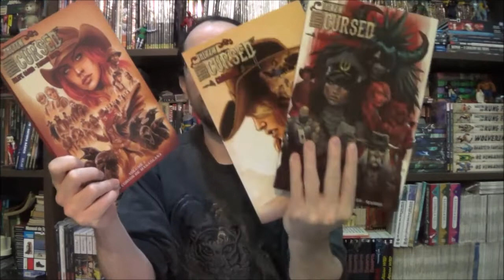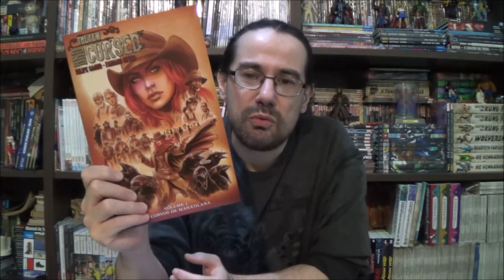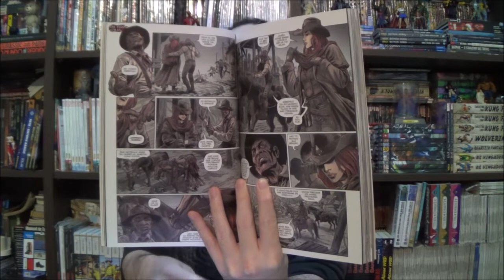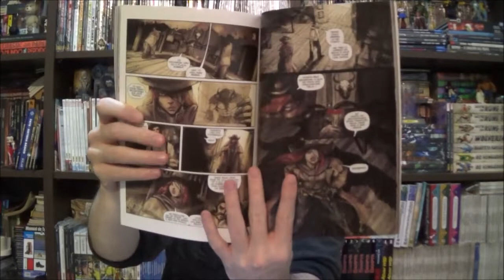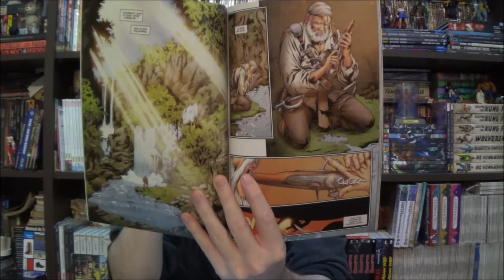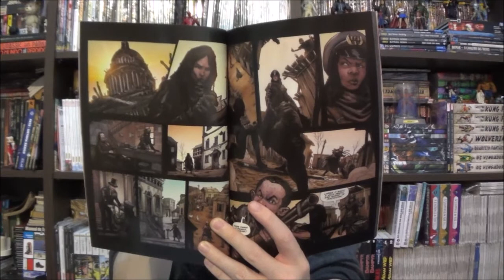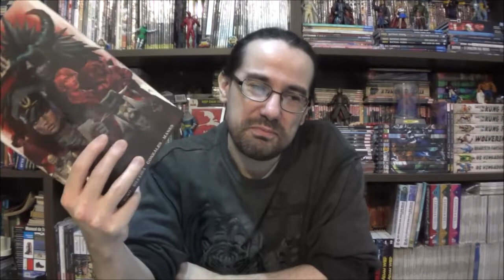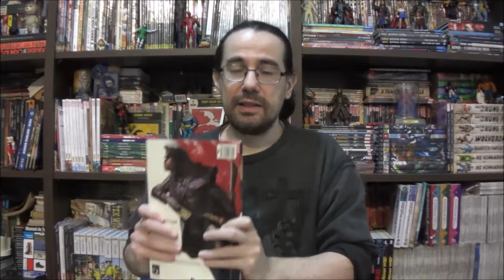Chapéu do Presto Especial - A Saga Few and Cursed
Bem-vindos a mais um Chapéu do Presto Especial, no episódio de hoje eu trouxe um megasucesso do quadrinho independente nacional: The Few and Cursed de Felipe Cagno e Fabiano Neves.

Campinas - SP
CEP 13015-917